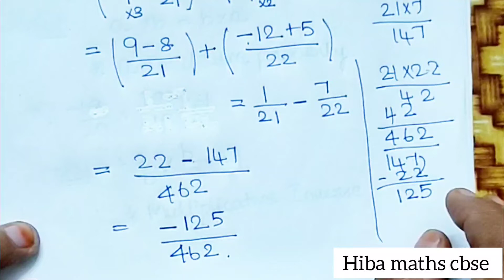8th maths chapter 1 Rational numbers all examples in one video | CBSE NCERT maths solutions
8th maths chapter 1 Rational numbers all examples in one video | CBSE NCERT maths solutions

Rational number in cbse 8th maths

Cbse 8th maths chapter 1 examples full solutions
Cbse 8th maths  examples in tamil
Cbse 8th maths chapter 1 example 1
Cbse 8th maths chapter 1 example 2
Cbse 8th maths chapter 1 example 3

Cbse 8th maths chapter 1 example 1 in tamil
Cbse 8th maths chapter 1 example 2 in tamil
Cbse 8th maths chapter 1 example 3 in tamil

Cbse maths solutions in Tamil

CBSE NCERT syllabus 8th maths

8th class maths tutorial for beginners
Mathematics tutorials
Maths homework help
hiba maths
hiba maths cbse class 8
hiba maths 8th class